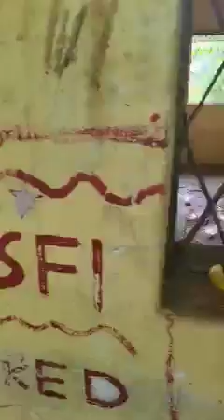Support adv Krishna Raj 🙏